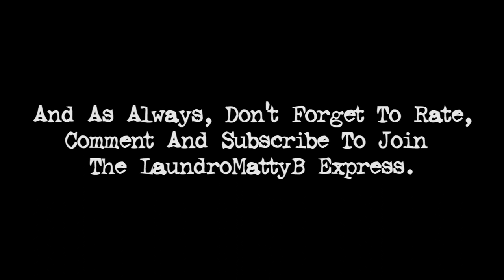Insidious: The Red Door Movie Review (500 Subscriber Special)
Hey everyone, I know it's been a little while but I'm back with another movie review! This one is a little late but a lot of things have been going on lately but I was able to see this last night so I hope you enjoy what I thought!

I wanna say thank you so much to everyone for helping my channel cross 500 subscribers!

 @DrMachakilOfficial  for giving me the inspiration sort of to do this even tho it was just a few little parts.

Make sure to check out my buddy Justin's Youtube channel, he has some amazing content that you will all definitely enjoy!

My friend Thomas also has one where he talks about a wide range of topics having to do with movies and other things along with physical media pickups! You don't want to miss out what he has to talk about.